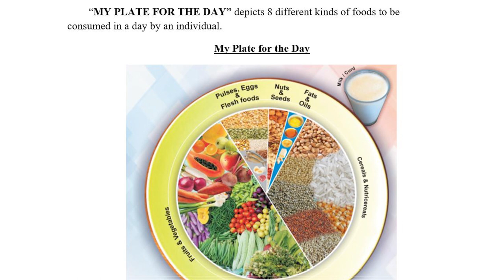How I defeated Corona Virus Tamil - Dont do the mistakes I did - Real Life story of covid19 survivor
How I defeated Covid 19 tamil
    In this video, I will share my covid 19 journey in tamil with you guys and I will share how I defeated corona virus in TamilNadu. Its an awareness video where a covid 19 survivor explains the process. I will also share covid 19/coronavirus precautions, healthy diet and exercise routine to be followed to stay healthy in these times. In my covid 19 journey, I made a mistake by delaying the visit to hospital. Please dont do the mistake!!

Video Timestamps:
0:00 - Intro
0:50 - Covid 19 precautions
1:25 - How I defeated covid 19
4:07 - Covid 19 healthy diet plan
4:58 - Sleep properly to improve immunity